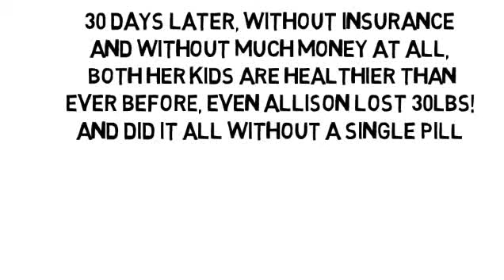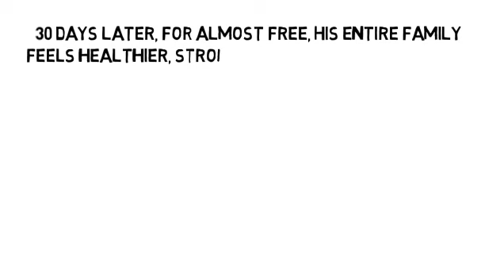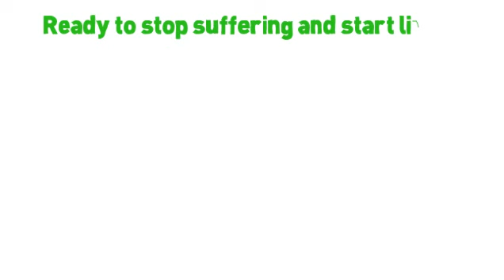Ms Brain Lesions Symptoms by NoMoreVitamins com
Health Insurance might make pills cheaper, but this helps you take LESS pills! Are you ready to feel less pain, less inflammation and even balance your blood sugar?  Oh, and take less pills? This is like Natural Health Insurance! And Children FREE!